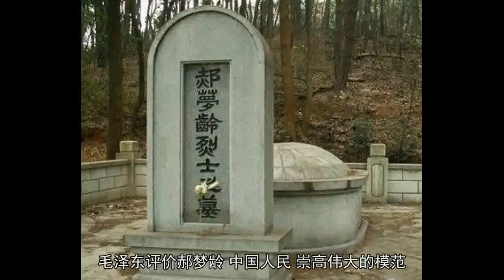他是抗日战争中牺牲的第一位军长，毛主席曾高度评价他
抗日战争是中华民族的保家卫国之战，八年抗战涌现出许多光荣殉国的英雄烈士，今天给大家说一个抗战英雄的故事，他是在抗战中第一位牺牲的国民军长，名字叫郝梦龄。
郝梦龄，1892年 2月18日生，河北人，从小家境贫寒却十分上进，后一直在陆军军官学校学习，30多岁就升为国民革命军师长。郝梦龄将军常以历史人物鞭策自己及部下，他最喜爱的两首诗是文天祥的《过零了详》和《正气歌》，诗中的情景也是他一生的写照。

抗日战争前夕，蒋介石发动了数次对中农红军的“围剿”， 郝梦龄见同室操戈非常反感，曾多次请辞解甲归田。直到1937年卢沟桥事变爆发，在四川的郝梦龄得知消息后请求北上抗日。他的请辞信义正言辞：“我是军人，半生光打内战，对国家毫无利益。现日寇侵占东北，人民无不义愤填膺，我们国家已到生死存亡的最后关头，我们应该去抗战，应该去与敌人拼。”后经批准他终于得以率部北上抗日。被任命为国民革命军第九军军长。
接到任命之后，郝梦龄急忙率部从贵阳北上抗日，在途经武汉时候，他抽时间与家人进行了告别。几个儿女看到父亲回来都十分高兴，围在他身边说说笑笑。但当他们听说父亲马上又要离开他们去打仗的时候，一个个嘟起了嘴，说父亲只爱打仗，不爱他们。

郝梦龄听了，把他们搂到身边，抚摸着他们的头说：“孩子们，我爱你们，但我更爱咱们的国家。这回爸爸要去打的敌人是侵占了我们的土地，天天屠杀我们同胞的日寇，每个军人都有责任保卫国家，爸爸作为一个战士也应该上前线杀敌人才对。你们想想如果国家灭亡了，你们还能这样幸福地生活吗？”
郝梦龄临走的时候，他已经下定了决心，准备随时为国家、为人民献身，就把早已写好的一封信交给了大女儿慧英，嘱咐她三天以后再拆开看。
等父亲走了，慧英才把信从垃圾筐捡出来，打开一看，原来这是父亲留下的遗嘱，还能辨认的字句是这样写的：“这次北上抗日，我已抱定了为国牺牲的决心。万一阵亡，你是家中的长女，一定要和弟妹听从母亲的教导，孝顺你们的祖母。至于你们上学，我个人没有多少钱。将来国家战胜，你们可以进遗族学校。留给：慧英、慧兰、荫槐、荫楠、荫森五儿，父留于1937年9月15日。”

就这样，郝梦龄率部队到达了忻口前线，当他耳闻目睹了日寇的野蛮暴行和嚣张气焰，更坚定了抗战到底的决心。
他对官兵们说：“此次战争为民族存亡之战争，只有牺牲。如再退却，到黄河边，兵即无存，哪有官长。此谓我死国活，我活国死。他反复强调：人人都应抱定有我无敌，有敌无我的决心与敌拼杀。”官兵备受鼓舞，誓死杀敌。

忻口保卫战打响了，在敌人飞机、大炮的轰炸中，郝梦龄亲临第一线指挥作战。特别是在我方伤亡惨重，仅剩下百余人时，为了鼓舞士气，他站在危险的高地前对一个个被战火熏黑的士兵说：“先前我们一团人守这个阵地，现在只剩下一连人还是守这个阵地，就是剩下一个人，也要守这个阵地。我们一天不死，抗日的责任一天就不算完。出发之前，我已在家中写下遗嘱，打不败日军决不生还。现在我同你们一起坚守这块阵地，决不先退。我若是先退，你们不管是谁，都可以枪毙我！你们不管是谁，只要后退一步，我立即枪毙他！”
他又大声问了一句：“你们大家敢陪我在此坚守阵地吗？”所有官兵齐声回答：“誓死坚守阵地！”面对日军的疯狂战火，郝梦龄没有丝毫的胆怯，也没有丝毫的退缩，并且早已经做好了为国、为民捐躯的准备。最后，这位年轻的军长壮烈牺牲了，年仅39岁。

郝梦龄殉国后，士兵在其衣袋里，发现一封尚未发出的致友人信：“余受命北上抗敌，国既付以重任，视我实不薄，故余亦决不借一死以殉国，以求民族生存。此次抗战，誓当以沙场为归宿。”
郝梦龄殉国的消息传开后，举国悲痛，1937年10月24日，郝梦龄将军的灵柩被运回武汉。当他的灵柩由太原运至武汉时，武汉各界四千余人前往车站迎灵，后以国葬仪式将郝梦龄遗体安葬在武昌卓刀泉伏虎山，一万多人参加了葬礼。国民政府追赠郝梦龄为陆军上将，蒋介石亲自为他写下了祭文。
1938年 3月12日，在延安召开的追悼抗敌阵亡将士大会上，毛泽东评价郝梦龄：中国人民“崇高伟大的模范”！